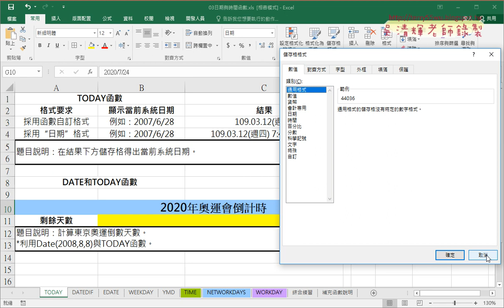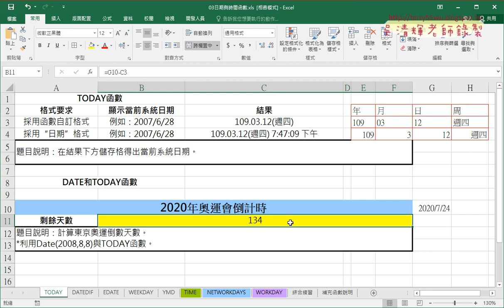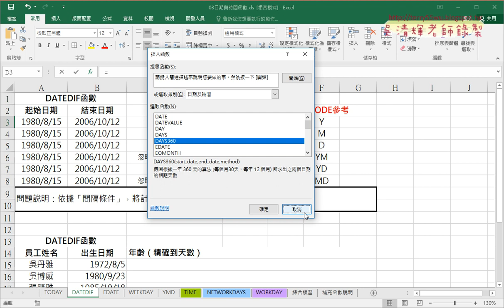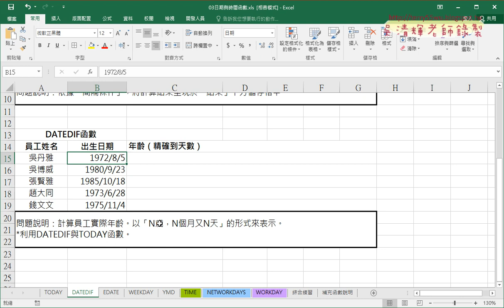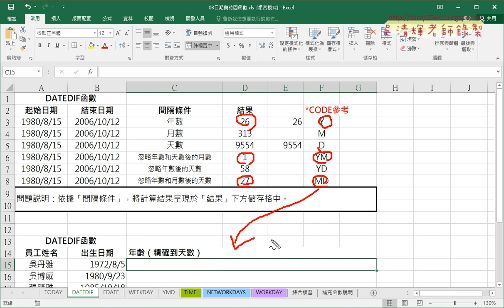04 用DATEDIF計算年月日說明